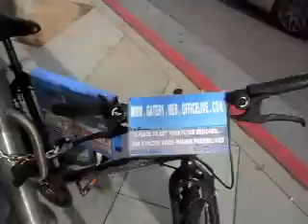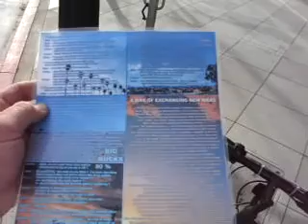93CH1 20101 15 10ANYONETELLINGYOUNOTTOTALKTOMEESPECIALLYOFFICIALSDOCUMENTIT37MB zpsdb2e68d7